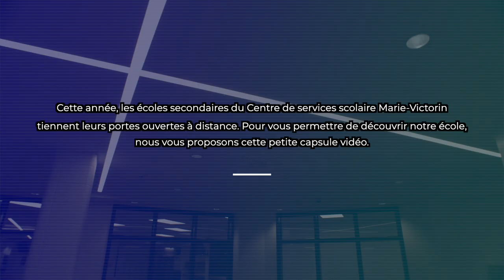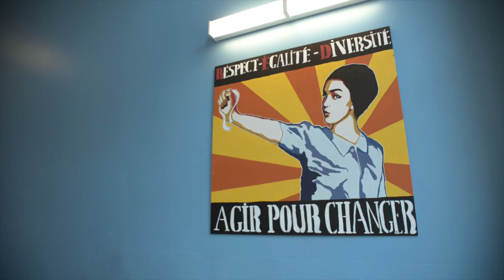École secondaire Saint-Jean-Baptiste